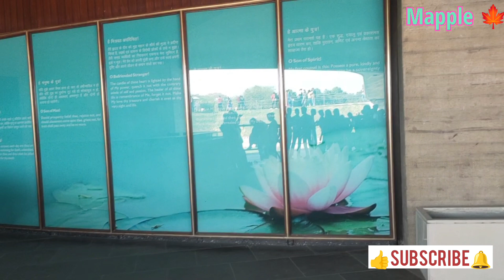সর্বধর্ম সমন্বয়ের এক উৎকৃষ্ট উদাহরণ Lotus Temple....Delhi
The Lotus Temple, located in New Delhi, India, is a Baháʼí House of Worship that was dedicated in December 1986. Notable for its lotus-like shape, it has become a prominent attraction in the city. Like all Bahá’í Houses of Worship, the Lotus Temple is open to all, regardless of religion or any other qualification. This temple has no idols of any God. The Lotus Temple is the only Bahai temple of worship in Asia. It attracts about 4.5 million visitors in a year.
There are 9 pools that surround the Lotus temple signifying the leaves of a Lotus. The central prayer hall has a mind-boggling capacity of 2500 people and a height of 40m. The marble that has been used to make the floor of the Central Hall comes from the Penteli Mountain in Greece.

Location: Lotus Temple Rd Bahapur, Kalkaji, New Delhi, Delhi 110019, India.

How to Reach:For Lotus temple, nearest metro station is 'Kalkaji Mandir' at the 'Violet Line' route and the lotus temple is at a walkable distance. For Akshardham, there's a metro station right at the Akshardham on 'Blue line' route, with a 5 min walking distance to the temple.

We explored Delhi most of places by Ho Ho Bus service. Here is link, one can book online .

how to reach lotus temple Delhi
# দিল্লির লোটাস টেম্পেল কিভাবে যাব kaise pahunche Delhi ka Lotus Temple